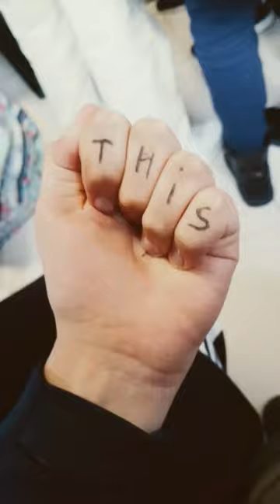Poor BOB This is Bob